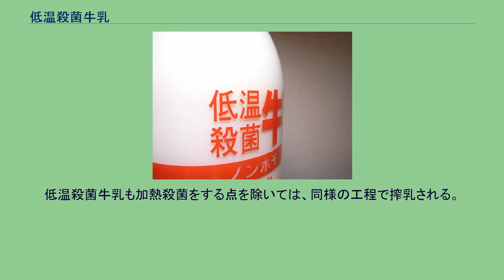低温殺菌牛乳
低温殺菌牛乳（ていおんさっきんぎゅうにゅう）とは、牛乳のうち、低温殺菌処理をしたものである。
タンパク質、ビタミン類、カルシウム、不均一な脂肪分などの栄養などの成分が豊富に含まれる。
コロイドのチンダル現象の例として引用されるが、大概はホモジナイズドされた超高温殺菌牛乳を使用したものと思われる。
ノンホモジナイズド・パスチャライズド牛乳であっても、チンダル現象が見られるか否かは定かではないものの、恐らく見られるものと推測される。
ノンホモジナイズドの低温殺菌牛乳を注ぐと、表面に不均一な脂肪分が広がる。
見た目は悪いが、本来牛乳の持つ味の源である。
長時間放置しておくと、脂肪球が凝集して上部にクリームの層ができる。
コーヒークリーム等に用いることができる。
ノンホモジナイズドとは、脂肪球を高圧力にて均一化処理（ホモジナイズド）しない、という意味である。
脂肪球を均一化することにより、たんぱく質の変性が生じ、味が落ちる。
無調整のため季節による脂肪分の変動が激しい。
冬場は脂肪分が多いため、濃厚で甘みのある風味がするものの、夏場は脂肪分が比較的少ないので、さっぱりとした味になる（以下、9行引用につき、「牛乳」から引用）。
搾乳前の牛を水洗い、拭き取り等の処置を施したうえ、搾乳機や貯蔵蔵内までを含めた生産設備全体を無菌に保ち、加熱殺菌を全くしない無殺菌牛乳がある。
これを、特別牛乳という。
低温殺菌牛乳も加熱殺菌をする点を除いては、同様の工程で搾乳される。